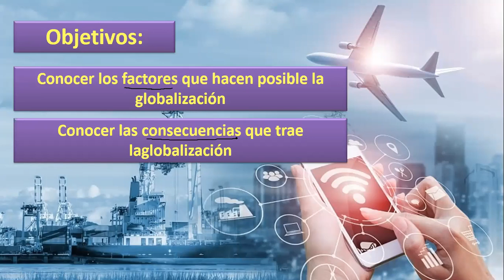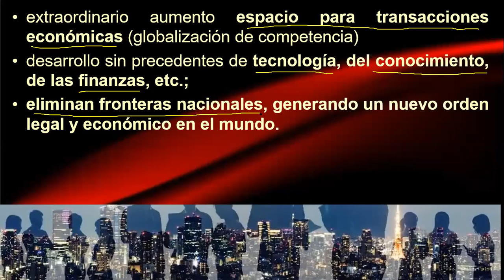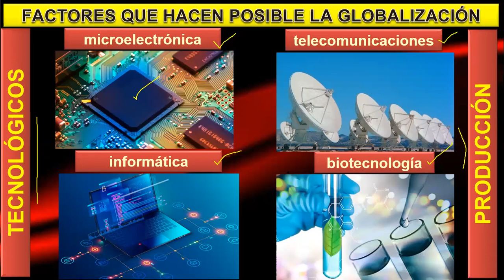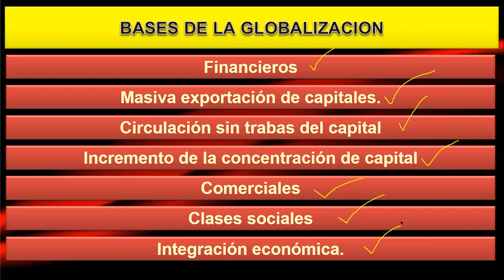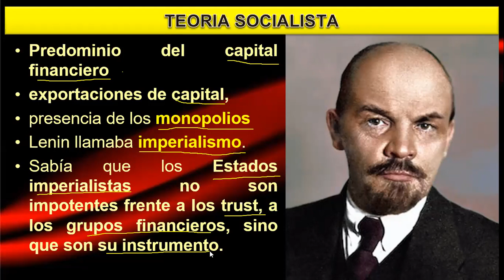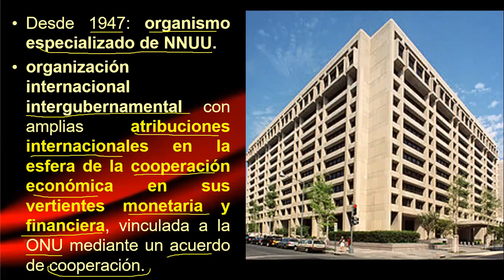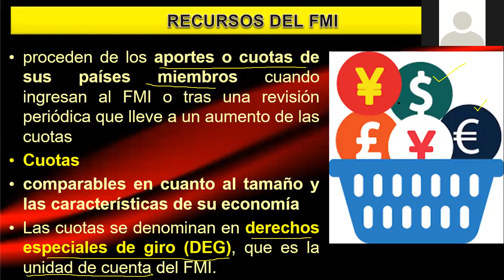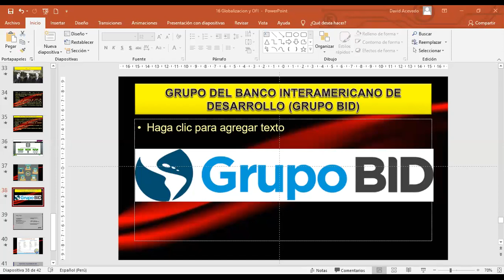Organismos Financieros Internacionales